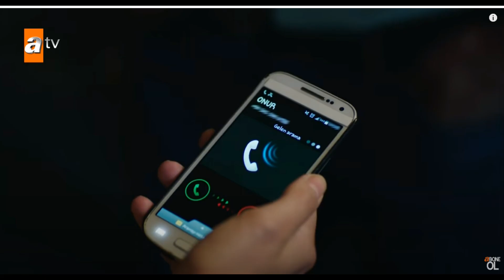les ailes brisées episode 9, 10 et 11